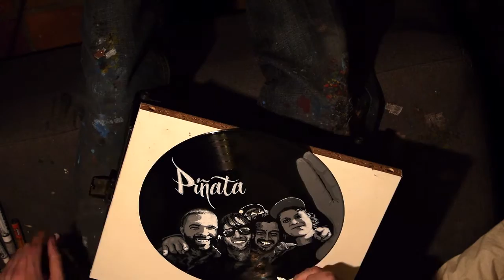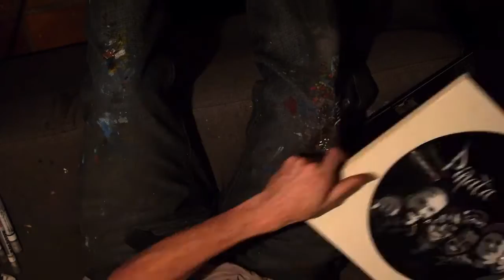Pinata artwork on vinyl by Maedist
I've made some artwork on a vinyl record for Pinata, the coolest band of the Netherlands.